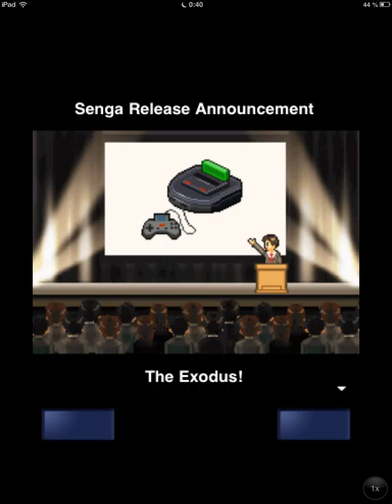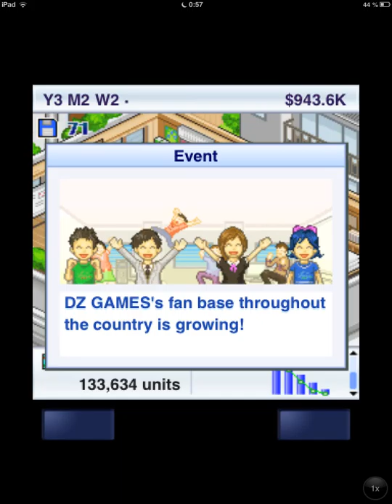Game Dev Story - Let's Play #1 / iPad,iPhone,iPod Touch